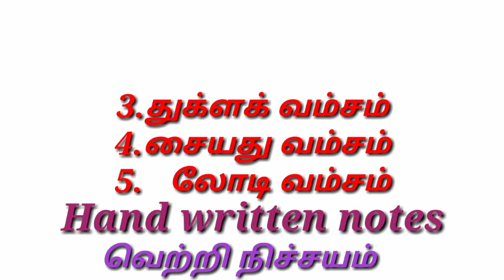Tnpsc டெல்லி சுல்தான் தொடர்ச்சி part 2